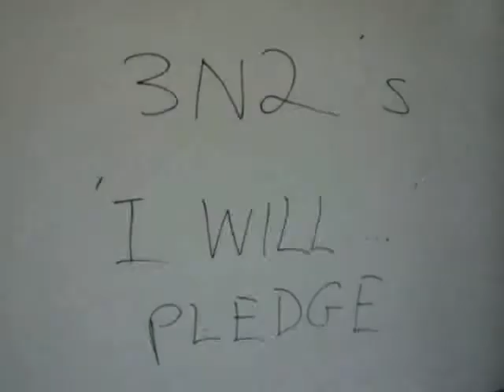I will LOVE THE ENVIRONMENT MORE...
you can win fantastic prizes (like a MacBook Pro) for telling us what you will do to defend our way of life in Singapore! (Open to Singapore residents only - sorry!)